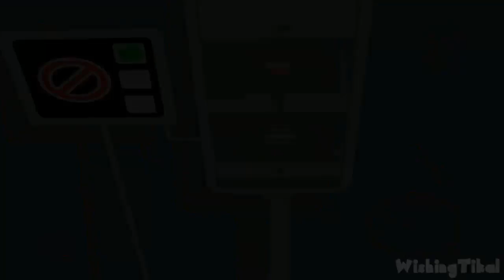Bee Movie Game Walkthrough Part 11 (PC, PS2, X360) No Commentary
Bee Movie Walkthrough Part Full  Bee Movie Game Gameplay  bosses & cutscenes for PC, PS2, Xbox 360 and Wii
Based on the DreamWorks movie written, produced by and starring Jerry Seinfeld due out this fall, Bee Movie Game lets players race, chase and fly their way through an adrenaline-fueled world of adventure as they experience the hilarious antics of Barry B. Benson, a dynamic and daring bee who knows there is more to life than making honey.